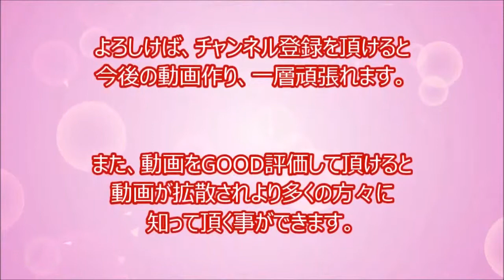[Browse note] killer VS sea lions・seals-in! Wildlife shachihoko is predation of the powerful! Transl